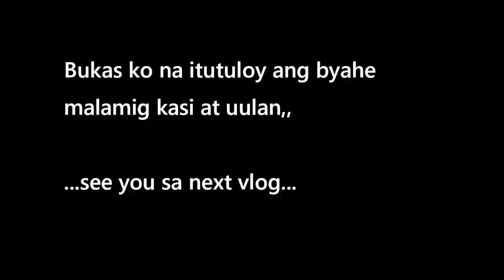ENDURANCE RIDE #8: RACAL RIDE [BICOL TO MANILA] Traveler's Vlog [ SanLorenzo Official ]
ENDURANCE RIDE 8: RACAL RIDE [BICOL TO MANILA] MAMAW RIDE  |SanLorenzo Official

Ang aking rides,mula bicol hanggang makati, Gamit lamang ang aking racal na 100cc
Inabot ng sampung oras ang aking pag lalakbay, at dalawang full tank na gasolina..
hindi madali ang pag byahe lalo na maulan, tyaga lang para makabalik na sa trabaho...

GOD BLESS